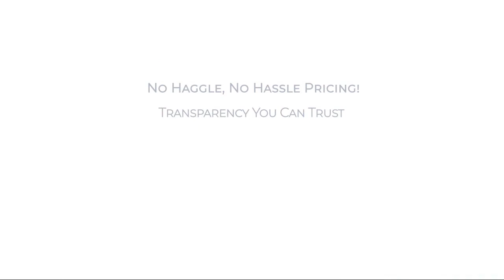2022 Volkswagen TIGUAN 2.0T SE4MO 8 Frederick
2022 Volkswagen TIGUAN 2.0T SE4MO 8 - Stock Number: M172330 - VIN: 3VV2B7AX5NM172330.

Fitzgerald Volkswagen Frederick New
114 Baughmans Lane